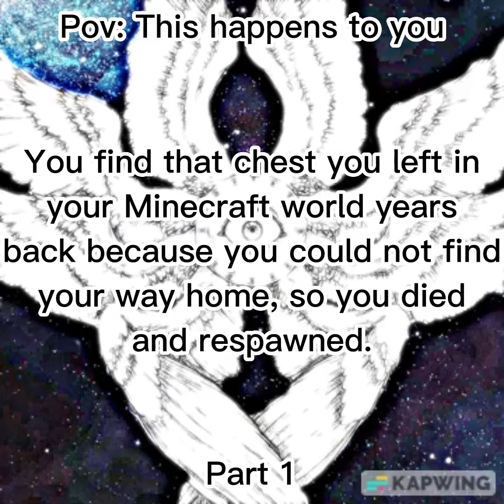Mr. Incredible Becoming Canny: POV This Happens Part 1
Intro: This is about Mr. Incredible Becoming Canny. POV this happens to you.

Epic gaming.

Credits: The canny template you can find on YouTube